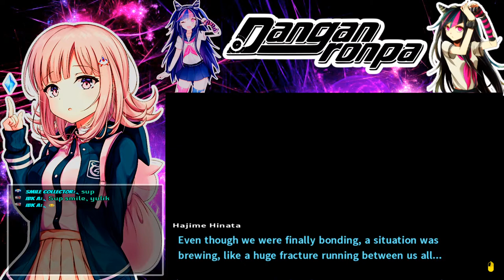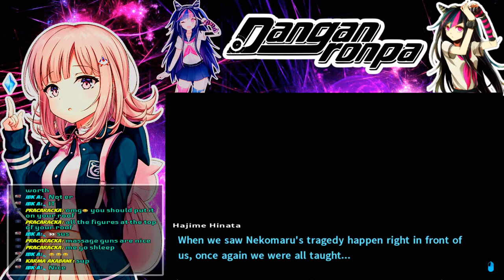Danganronpa 2: Goodbye Despair Livestream: There's nothing wrong with an outie belly button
Danganronpa Livestream lets chat and chill.

Add me on discord @Yulik# 2450!